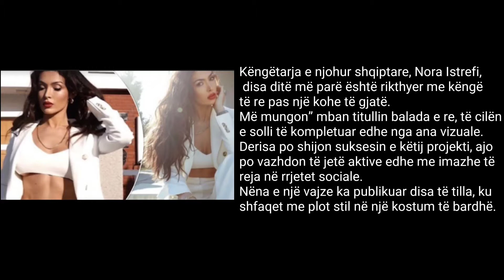Nora Istrefi duket atraktive dhe me plot stil në paraqitjen e radhës me kostum të bardhë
“Më mungon” mban titullin balada e re, të cilën e solli të kompletuar edhe nga ana vizuale.

Derisa po shijon suksesin e këtij projekti, ajo po vazhdon të jetë aktive edhe me imazhe të reja në rrjetet sociale.

Nëna e një vajze ka publikuar disa të tilla, ku shfaqet me plot stil në një kostum të bardhë.

Robert Berisha: Nora përveç hartimeve në shkollë fillore, kurrë në jetë tekst nuk ka shkruar

Kjo ka bërë që të komentohet në masë të madhe për dukjen atraktive, pasi flitet në masë të madhe për linjat trupore.

Rikthimi i Norës ndërkaq u mirëprit dhe vetëm për një periudhë të shkurtër kaloi shifrën e mbi një milion klikimeve në platformën YouTube.

Në anën tjetër, Roberti së fundmi kishte dhënë një deklaratë në lidhje me këtë këngë kur u pyet nëse i dedikohet atij, duke shtuar se Istrefi nuk shkruan vet tekstet e projekteve që realizon.